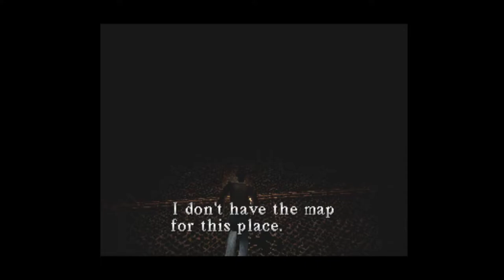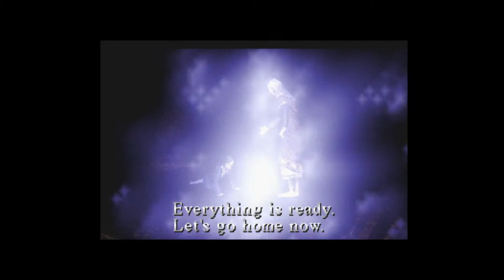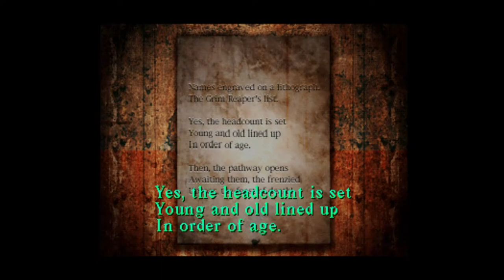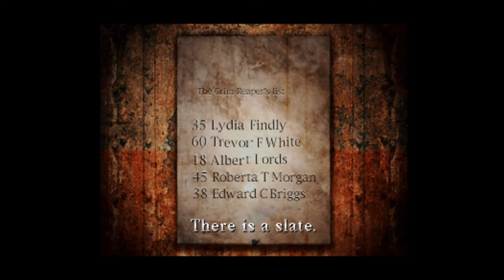Silent Hill [8] Going Nowhere Fast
I think I'm enjoying the characters better in this one than its sequel. I feel like I can't get as good of a read on them, which makes the way they develop more interesting. Great song with that Lisa segment too.